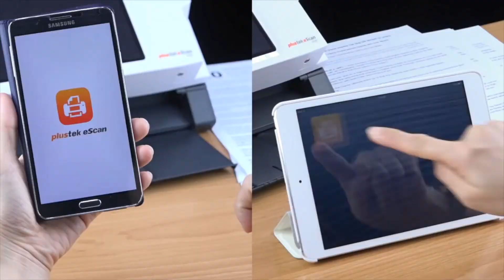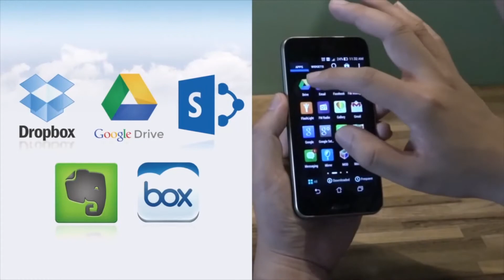Plustek eScan A280 and A350 Document Scanners